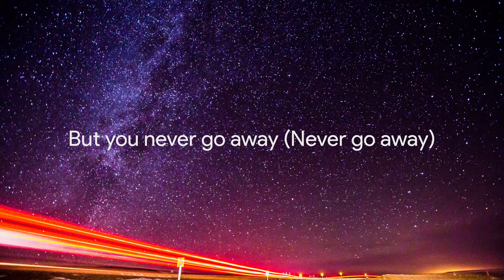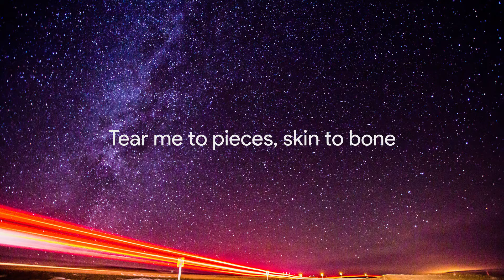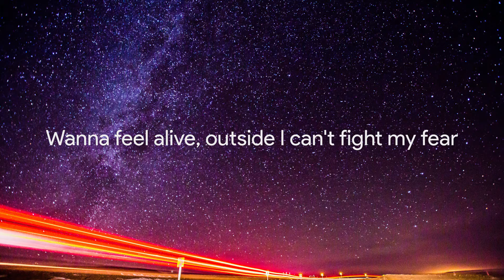Billie Eilish - lovely (Lyrics) ft. Khalid